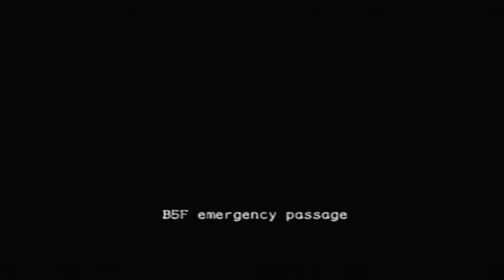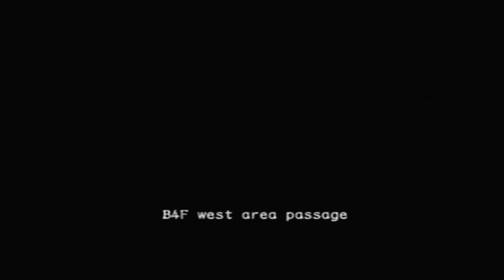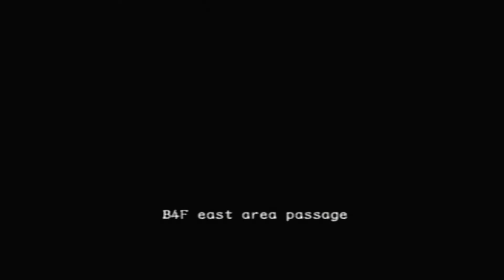Resident evil Outbreak let's play ep 2